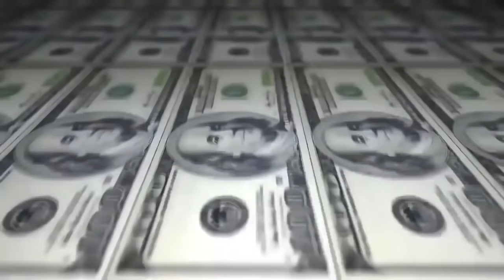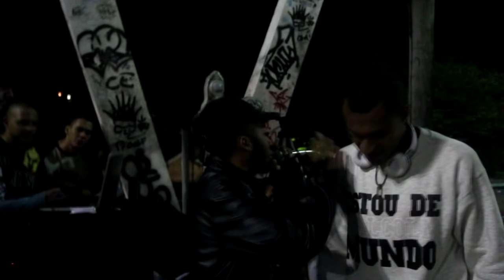Orochi & NAAN - Pós Roda - 219º Batalha do Tanque - São Gonçalo - 2016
Musica de Intro: Entre Linhas - Menu